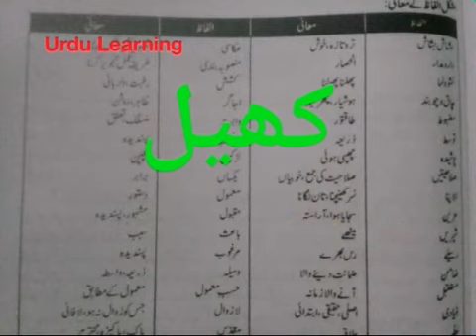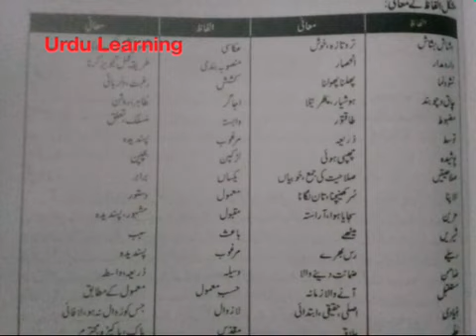Alfaz Mani sabaq Kheil 6th class || Alfaz mani urdu to urdu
Alfaz k Muani sabaq Kheil 6th class, Urdu Learning , Aao urdu seekhein,

A.O.A.
All veiwers
Aaj ki video mein hum Urdu Kheil 6th class k Mushkil Alfaz k Muani parhein gey.